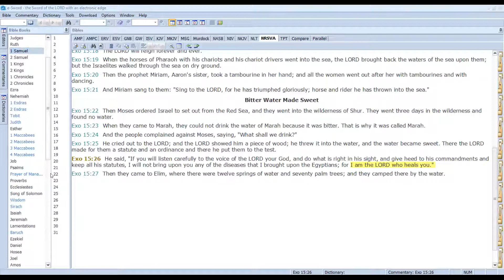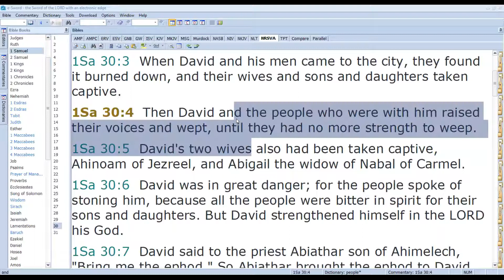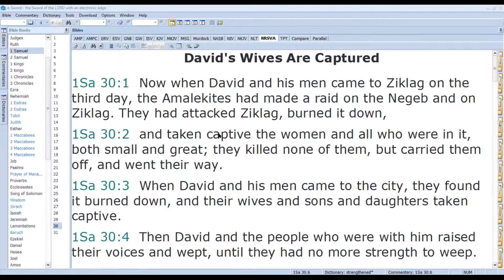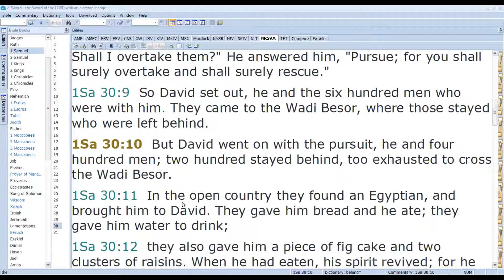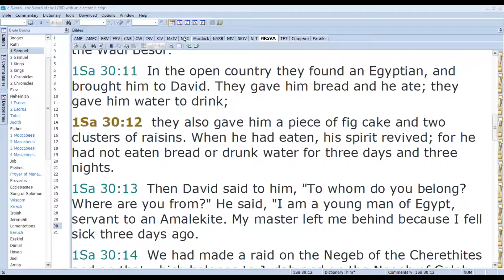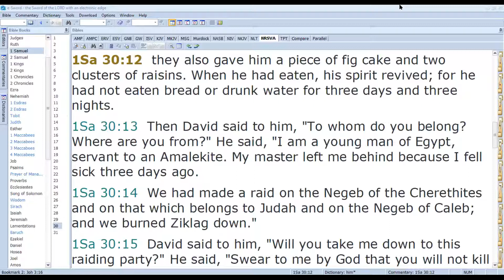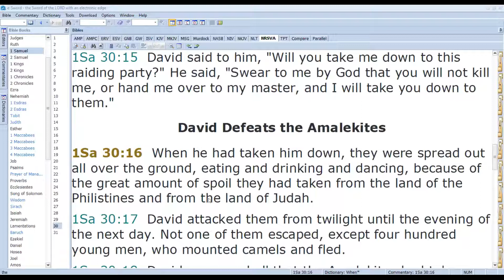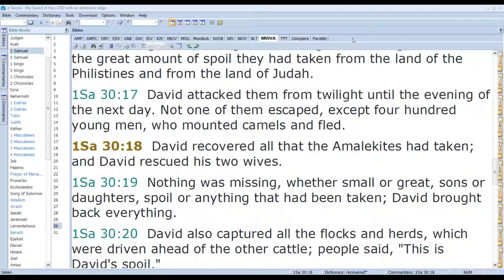Children Bible Study - 10th June 2021- Planting God's word in your heart